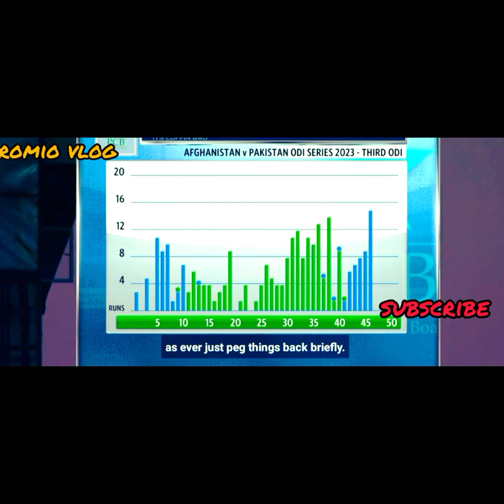PAK vs Afgainstan last 5 over match highylight